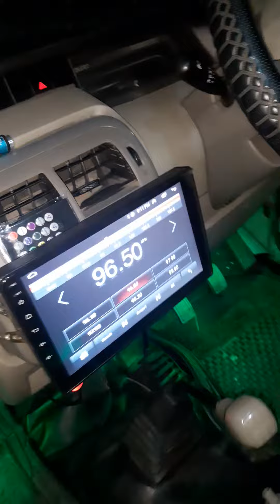bolero full decoration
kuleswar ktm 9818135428